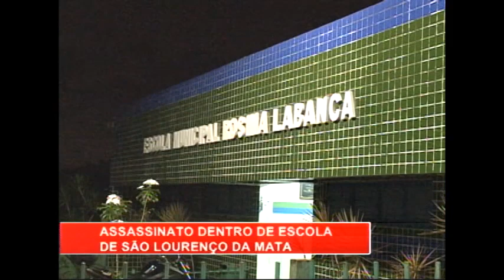[RONDA GERAL] Jovem é assassinado dentro de escola em São Lourenço da Mata